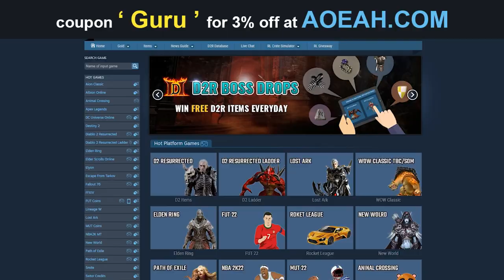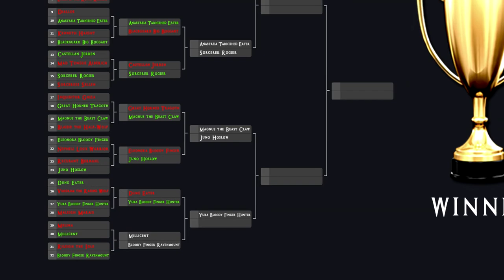ELDEN RING NPC TOURNAMENT - Dung Eater VS. Yura Bloody Finger Hunter!